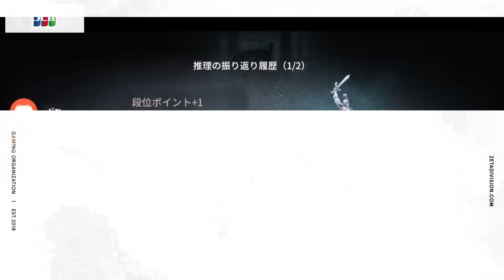心臓捧げたボンボンと激アツ試合してきた(実況:はめつ)【identityV/第五人格】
🐔X